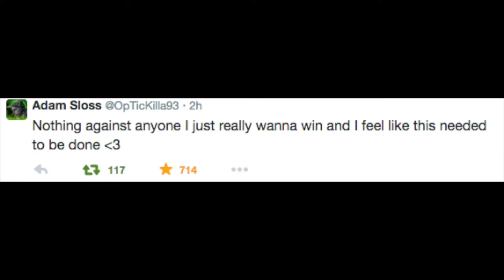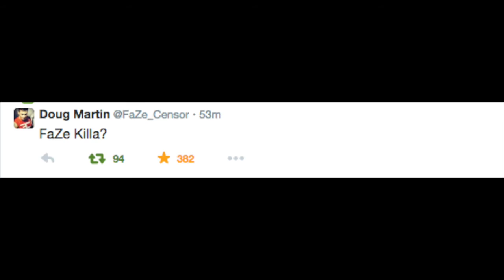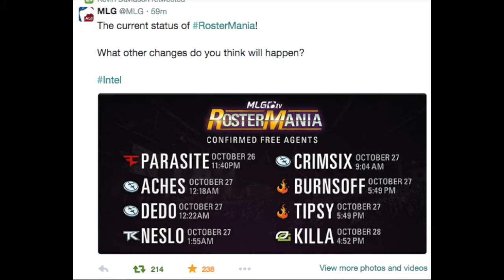Killa leaves OpTic, Looney to tK, OpTicPlaysAW? | Roster Changes 2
Killa Left OpTic Nation
Looney left Rise, went to tK.
OpTic Played Advanced Warfare and more!

to see if your channel qualifies for RPM Network/Maker Studios

      (no set schedule for live streams yet)

- Facebook.com/thekev2013